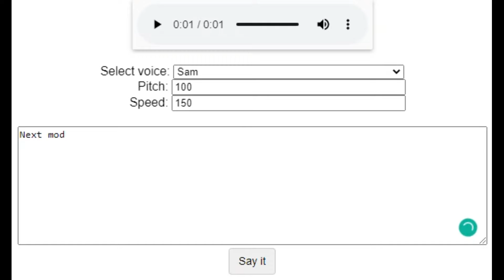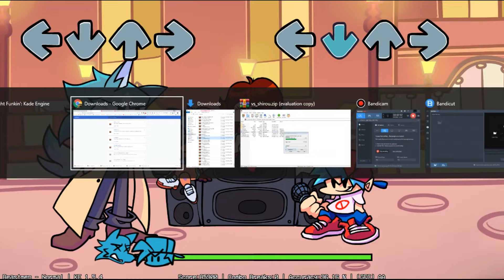Playing 2 Friday Night Funkin Mods To See If I Can Beat It (Noob And Shirou)